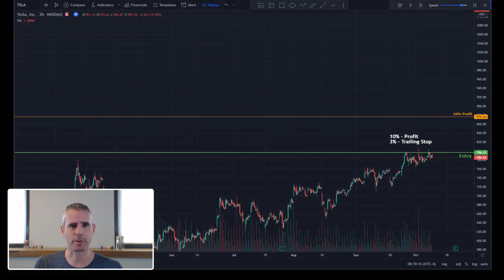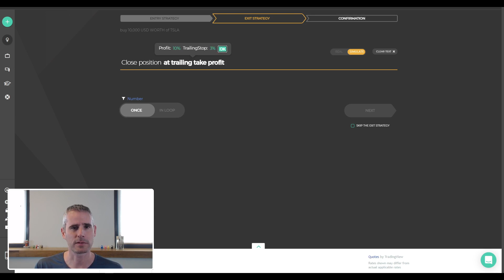How to automate a trailing take profit trading strategy - no-code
Watch and learn how you can Test and automate a Trailing-Take-Profit strategy using zero-coding.